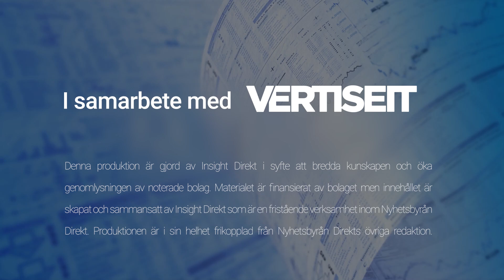Vertiseit | Rapportintervju Q2 med vd Johan Lind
0:00 - Introduktion
0:26 - Tillväxten av ARR
2:02 - Ökade inäkter & kostnader
3:02 - Integrationen av MultiQ förvärvet
8:00 - Framåt mot H2 2022